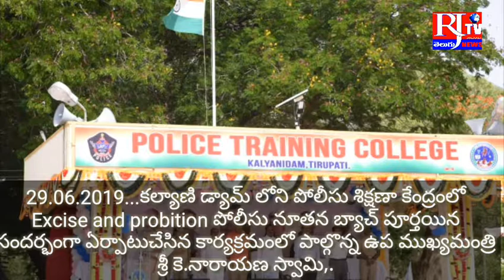RJTV NEWS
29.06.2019...కల్యాణి డ్యామ్ లోని పోలీసు శిక్షణా కేంద్రంలో  Excise and probition పోలీసు నూతన బ్యాచ్ పూర్తయిన సందర్భంగా ఏర్పాటుచేసిన కార్యక్రమంలో పాల్గొన్న ఉప ముఖ్యమంత్రి శ్రీ కె.నారాయణ స్వామి,. మరియు చంద్రగిరి MLA .,మరియు ప్రభుత్వ విప్ శ్రీ చెవిరెడ్డి భాస్కర్ రెడ్డి గారు చిత్తూరు ఎంపీ శ్రీ రెడ్డెప్ప తదితరులు.